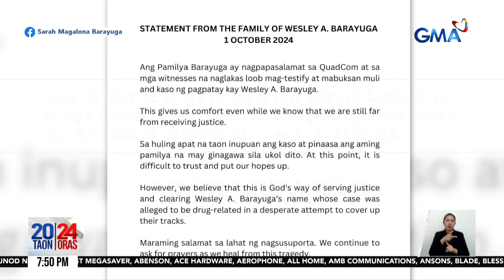Biyuda ni ex-PCSO Board Sec. Barayuga, nagpasalamat sa reopening ng imbestigasyon | 24 Oras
Nagpasalamat ang biyuda ni dating PCSO Board Secretary Wesley Barayuga ngayong binuksan muli ang imbestigasyon sa pagpatay sa kanyang mister. Paniwala naman ng isang kongresista, nagamit ang drug war laban sa mga kalaban sa pulitika ng administrasyong Duterte.

24 Oras is GMA Network’s flagship newscast, anchored by Mel Tiangco, Vicky Morales and Emil Sumangil. It airs on GMA-7 Mondays to Fridays at 6:30 PM (PHL Time) and on weekends at 5:30 PM.